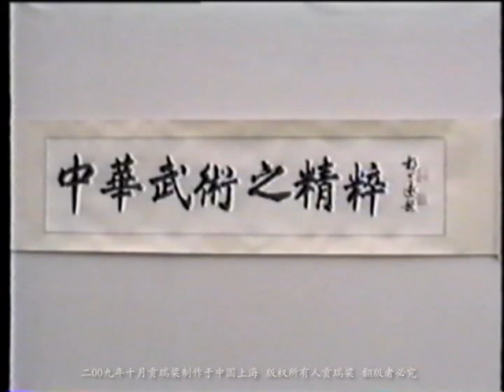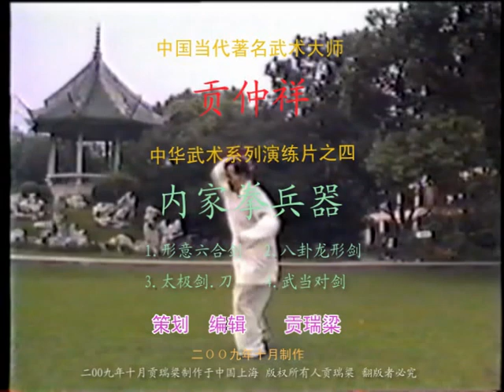Master Gong Zhong Xiang- Neijia Quan Weapons Demonstration Video (DVD)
In this DVD Master Gong Zhong Xiang demonstrates his weapons arts- Xing Yi Six Harmony Sword, Xing Yi Three Harmony Broadsword, Taiji Sword, Taiji Broadsword, Dragon Shape Bagua Sword, and Wudang Paired Sword.

This is one of 4 DVDs